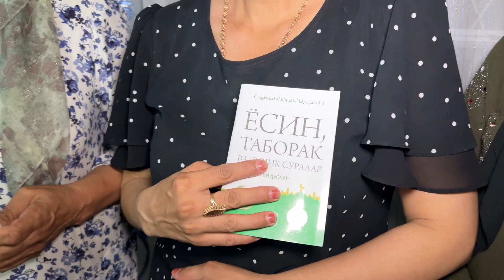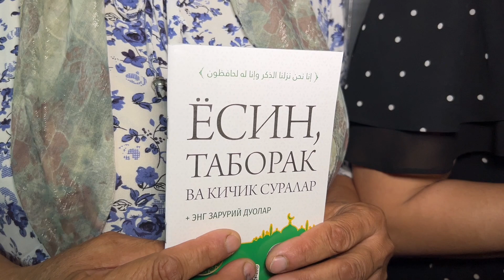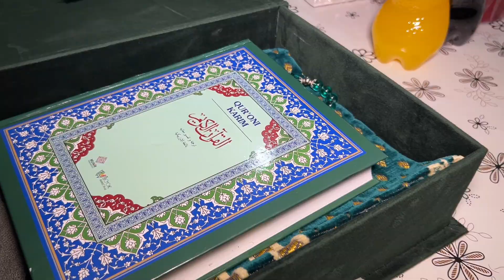167-СОН ЯРИМ ТУНДА БОГДОР МАХАЛЛАДА ДАВЛАТИМ ОТАМ-ЖАННАТИМ ОНАМ МАНА СОВГА